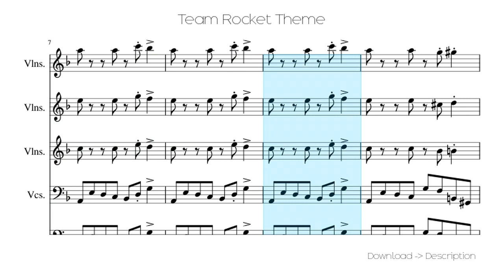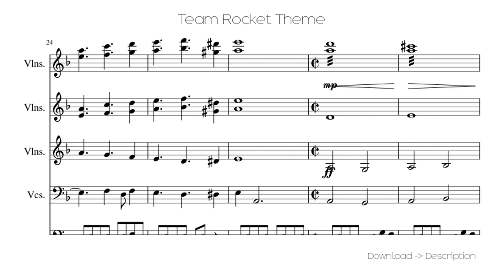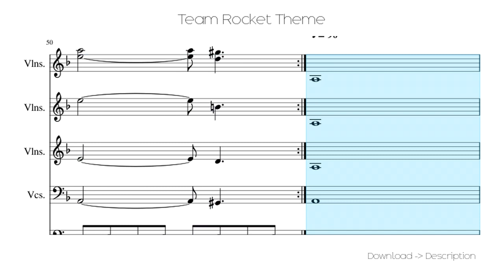🎶 Team Rocket Theme 🎸🎸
Sheet for song: 🎶 Team Rocket Theme 🎸🎸